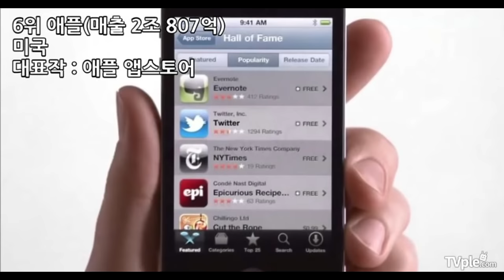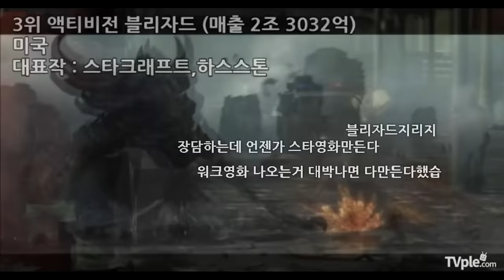[티비플] 2014년 세계 게임 업체 매출 순위 Top10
제작 : SES Production
편집 : SES Production
지원 : GCM Production
출처 : 유튜브
BGM : 카트라이더 - 상점,Kanno Yoko - Intro Theme,Warriors - LOL world championship 2014,애플 아이폰광고 - iCloud + iPhone 광고
에이지 오브 엠파이어: 잊혀진 제국
순위지정 : newzoo

동영상 주소 : youtu.be/_6MwvkUhlpE

해당 기업 순위는 주식시장에 상장된 기업을 대상으로 한것으로 밸브(미국)와 슈퍼셀(핀란드)는 순위에서 제외되어
있습니다.